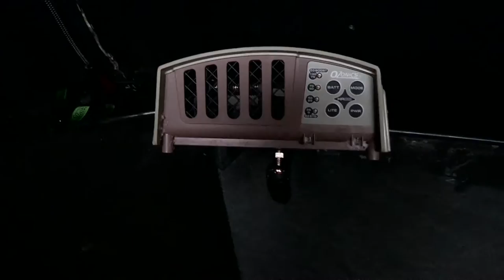S4 Ep 4 An old flame FULL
Bill Chesher takes a great old buck... that had been dead for two years..